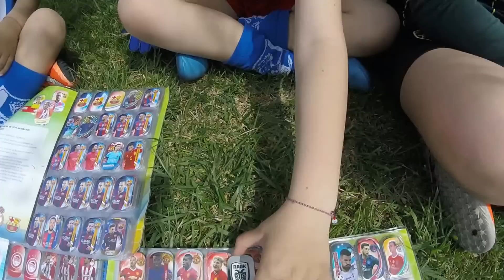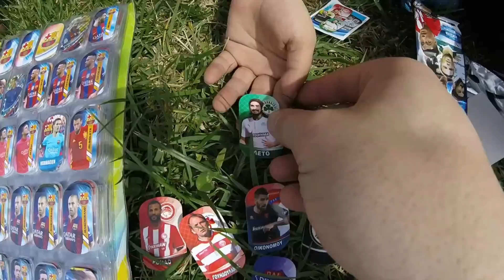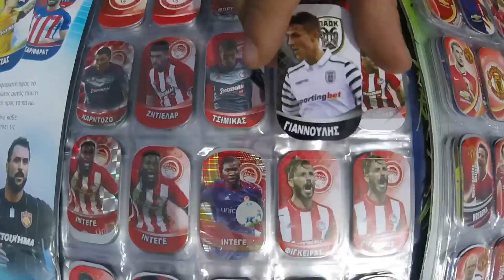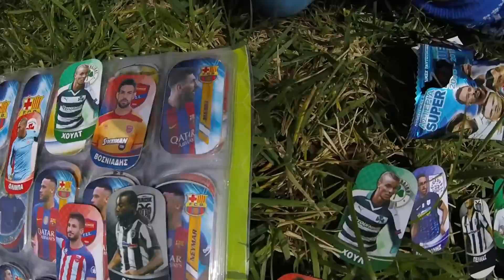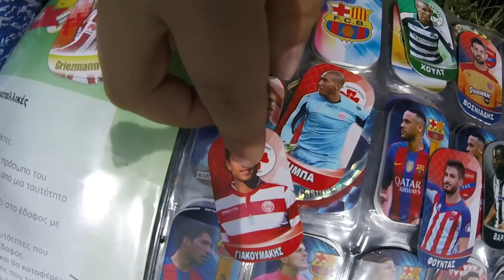Μεταλλικές τάπες. Πέτυχα τον μισό Παναθηναϊκό! | MAUI GR